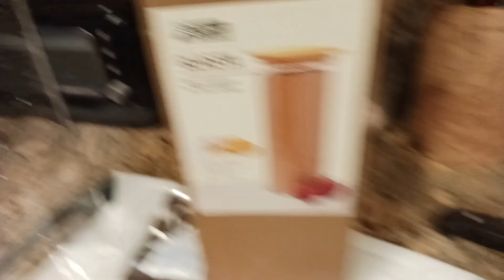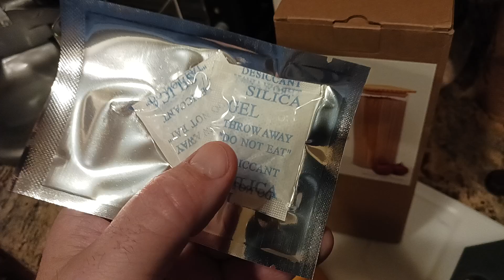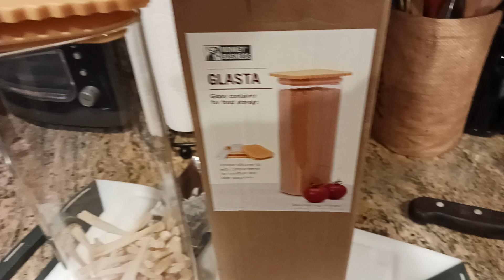1766. Monkey Business Glasta Glass Food Pantry Storage Container Jar Airtight Silicone Lid Moisture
Storage Container

Hardwood Floor Cleaner

All-Purpose Cleaner

Heavy Duty Degreaser

Microfiber Twist Mop

Easy Wring Spin Mop & Bucket

RinseClean Spin Mop & Bucket

Recently Reviewed

Bar & Bartending Essentials

Camera & Video Production Equipment

Music & Instruments

Home Furnishings & Bedding

Kitchen Cookware & Gadgets

Kitchen Cutlery

Health & Beauty

Fitness Gym Exercise

Ebike & BikePacking

Backpacking & Camping Gear

Firecraft & Camp Cookware

Clothing: Backpacking, Camping & Hiking

Knife Guys: Knives & Saws

Fat Guy Approved: Clothing, Gear & More

Women's Fashion & Accessories

Women's Boots & Shoes

Men's Fashion & Accessories

Men's Boots & Shoes

EDC Essentials

Self Defense

Oddities Games Collectibles Memorabilia

More Links To Things I Use:

Bar Kits

Japanese Jigger

Oxo Double Jigger

Large Weighted Shaking Tin

Small Weighted Shaking Tin

Hawthorne Strainer

Hand Juicer

Citrus Bottles

Rubber Bar Mat

Amaro / Martini Glasses

Tulip Glasses

Rocks Glasses

Highball Glasses

Coupe 5.5 oz Champagne Glass

Anthony's Goods

Ceylon Cinnamon

Peppermint Leaves

Hibiscus Tea

Chamomile Tea

Lavender Buds

Allulose Sugar Substitute

Aprika Teas

Spices Village

Lemon Peel Granules

Mulling Spice

Mediterranean Oregano

Ground Jalepeno

Chili Powder

Pickling Spice

SUPPLEMENTS
Vitamin K2 MK7

Chews & Fuel

Protein Powder

Casein Protein

Pre Workout

Nitric Oxide

B Complex

Vitamin D3

Fish Oil

Dry Eye Relief

Testosterone Boost

Calm Aid

HEALTH FITNESS
Massage Gun

WOMENS SHOES
All Hiking

All Dress Shoes & Boots

Thigh High Boot

Thigh High Platform

Thigh High Chunky Heel

Over The Knee Boot

Over The Knee Stretch Block Heel